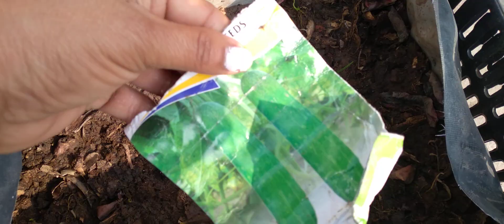Kitchen 🍅🍅🌱🌱🥒🪴🍋garden update